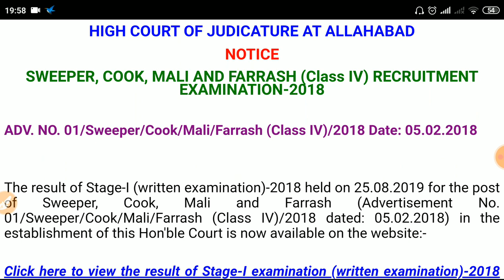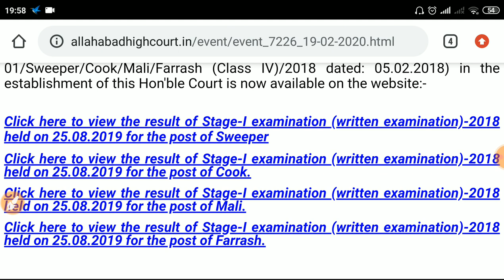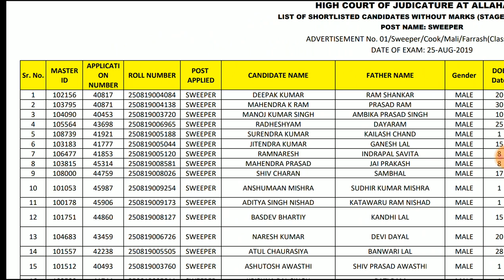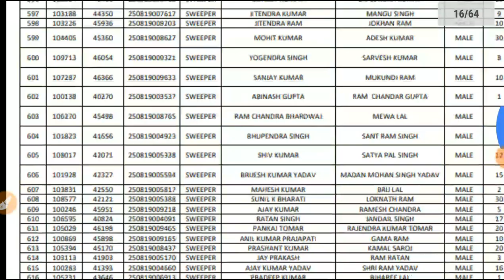Allahabad High Court Group -D Result declared # AHC class 4 Result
1. Advt. No. 02/Sub. Court/ Category 'C'/Clerical Cadre/2018, dated 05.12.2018

2. Advt. No. 02/Sub. Court/ Group 'D'/2018, dated 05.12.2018

3. Advt. No. 02/Sub. Court /Stenographer/2018, dated 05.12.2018

Pursuant to the above mentioned advertisements dated 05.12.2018, final results for Group 'C' (Clerical cadre, Post Code 02) & Group 'D' cadre posts (Post Code 04) were declared on 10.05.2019 and final result for Stenographer Grade-III post (Post Code 01) was declared on 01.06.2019.

Information with regard to allotment of district judgeships in view of posting for Group 'C' (Clerical cadre), Group 'D' cadre and Stenographer Grade-III is now available on the official website of Allahabad High Court which is annexed in below placed link.

1. Click here to view the allotment of district judgeships in view of posting of successful candidates for Group 'C' (Clerical cadre) (Post Code 02).

2. Click here to view the allotment of district judgeships in view of posting of successful candidates for Group 'D' cadre posts (Post Code 04).

             List 'A' (1486 posts of Pay Scale of Rs. 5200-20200/- G.P. 1800)

            List 'B' (29 posts of Sweeper-cum-Farrash on fixed payment of Rs. 6000/- p.m.)

3. Click here to view the allotment of district judgeships in view of posting of successful candidates for Hindi Stenographer Grade-III posts (Post Code 01).